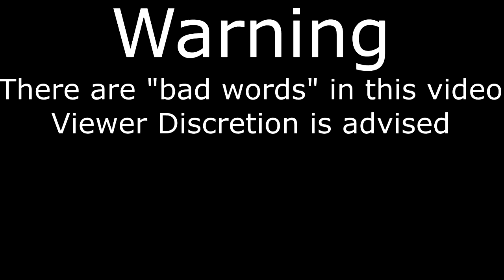Story Time with Raine - "Mountain Dew gives me the Sh*ts"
Warning! There are some bad words in this episode. Watch with your parents plz.

-=-Intro-=-

-=-Banner-=-

-=-Social Media-=- (stalk me plz)

It helps me to know if you want to see more of the series.